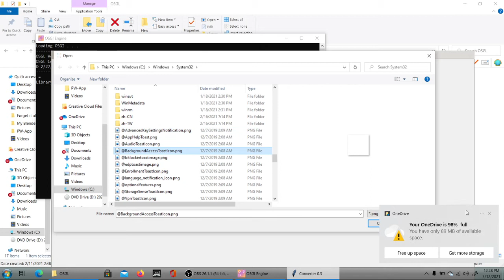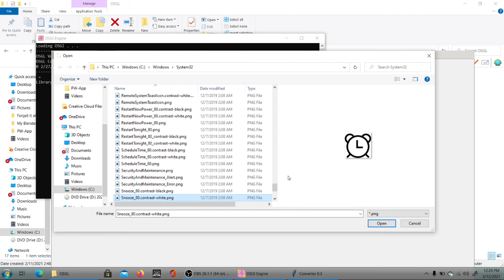I was looking through System32 the other day . . .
so this is where windows stores its icons for stuff